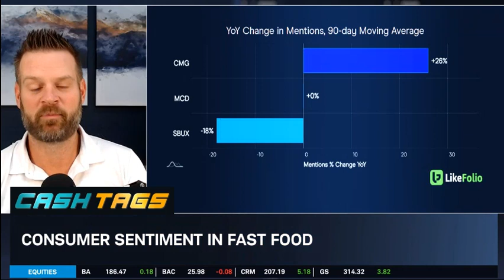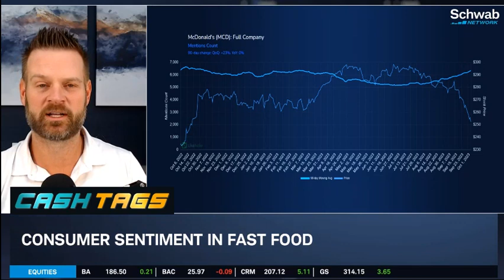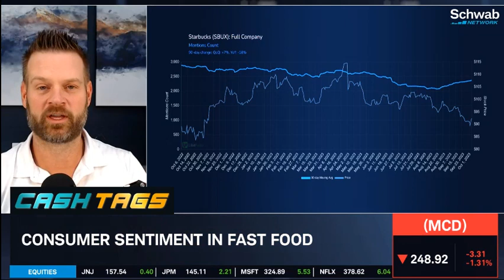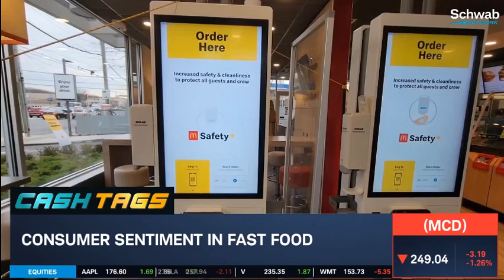LikeFolio Fast Food Buzz